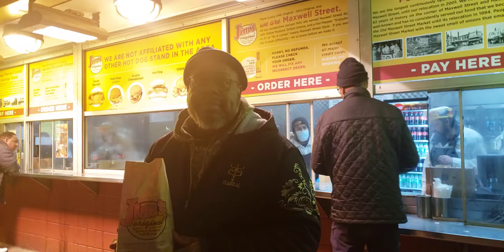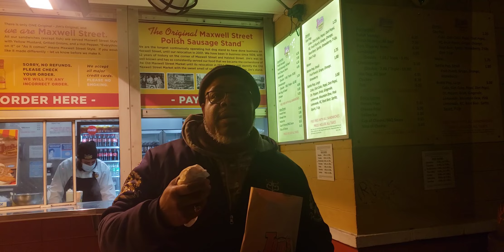Eating a World famous Jewish town Polish sausage.In Chicago so good.